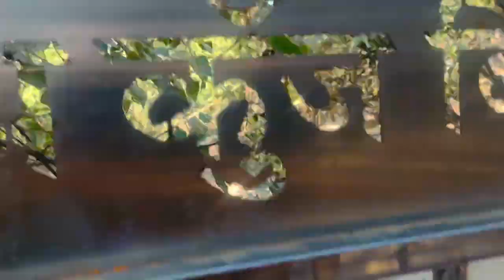EP 2 - श्री कृष्ण के मामा कंस का 5000 वर्ष पुराना किला आज कैसा दिखता है ।।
Ep - 2 EP 2 - श्री कृष्ण के मामा कंस का 5000 वर्ष पुराना किला आज कैसा दिखता है ।।